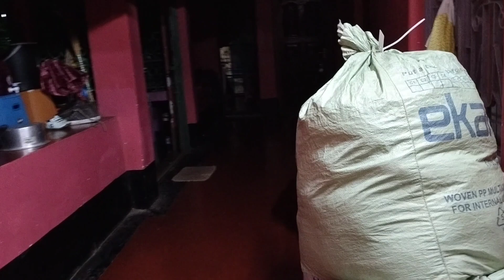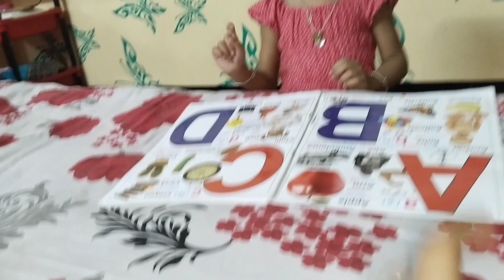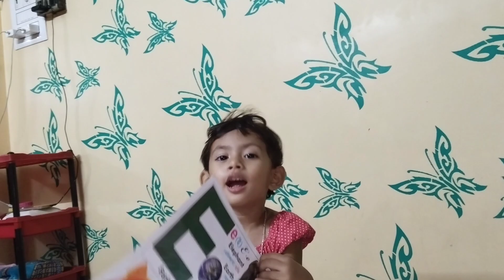আজ আনহাকে নিয়ে কোথায় কোথায় গেলাম দেখুন।